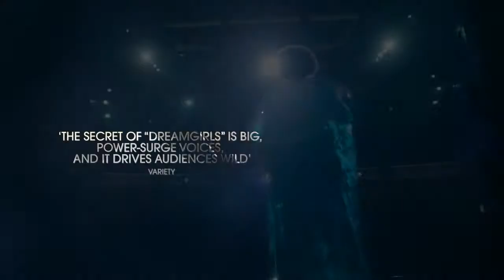Dreamgirls - Savoy Theatre West End - 30'' Trailer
DREAMGIRLS is playing at the Savoy Theatre in London's West End, starring Olivier-winner Amber Riley!